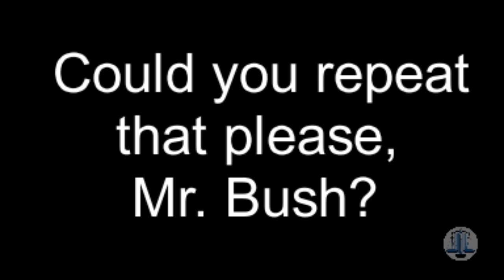2006 Bush 9-11 Press Conference: Explosive!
Please excuse the substandard video resolution, the source of this was a Real Media file that was problematic.

Press Conference of the President
The Rose Garden September 15, 2006
Relevant Excerpt:
For example, Khalid Sheikh Mohammed described the design of planned attacks of buildings inside the U.S. and how operatives were directed to carry them out. That is valuable information for those of us who have the responsibility to protect the American people. He told us the operatives had been instructed to ensure that the explosives went off at a high -- a point that was high enough to prevent people trapped above from escaping

We are a 501(c)(3) nonprofit organization so donations are tax deductible